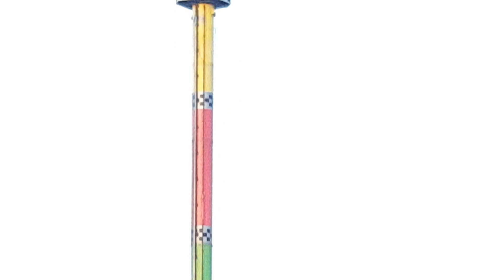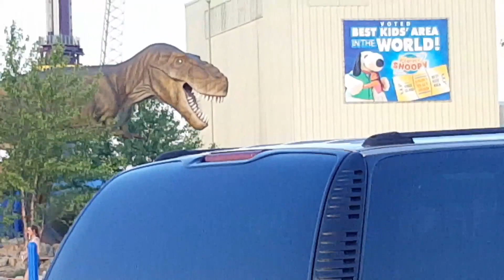Kings island riders stuck in Power Outage May 14, 2017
Invertigo and Drop Tower stuck for 35 minutes in power outage